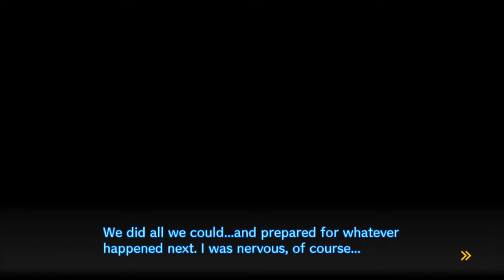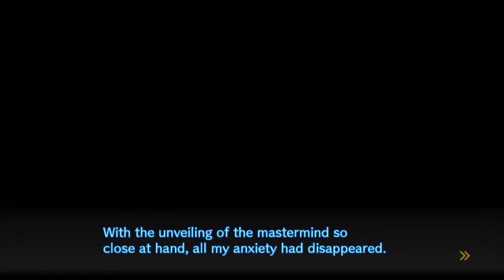Danganronpa V3: Killing Harmony | ASESINATO | Gameplay Español (DRV3) #10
Volvemos con Danganronpa al canal y por fin con V3, espero que os guste, si veo mucho apoyo intentaré hacer vídeos diarios ^^